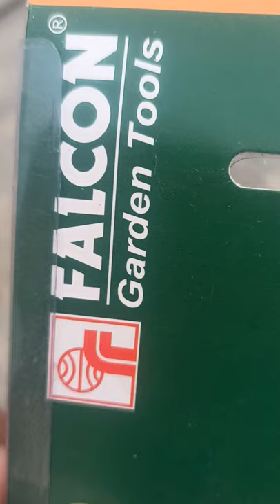पौधों की कटिंग कैसे करें Pruning with Falcon Finecut pruner